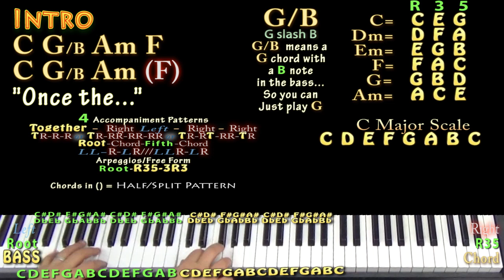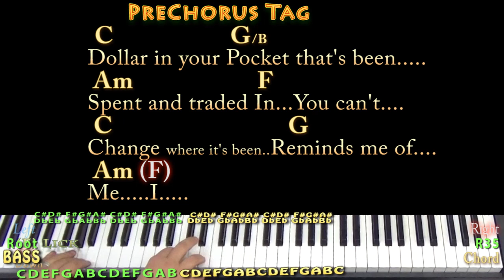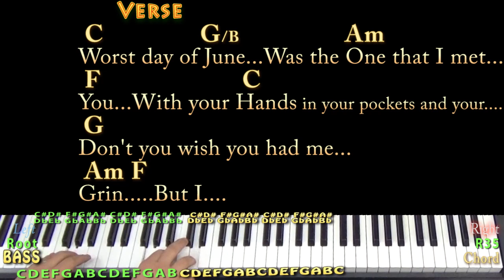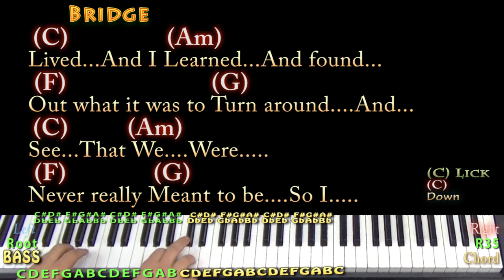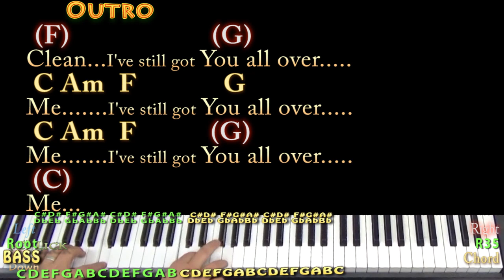You All Over Me (Taylor Swift) Piano Cover Lesson in C with Chords/Lyrics